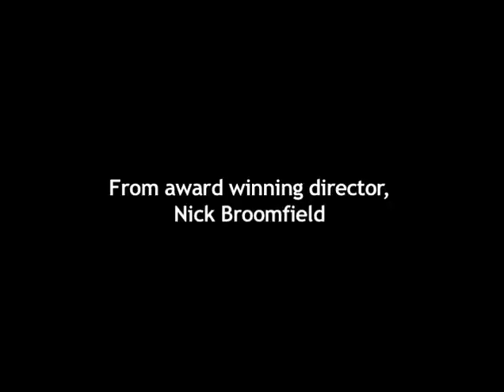Behind The Rent Strike